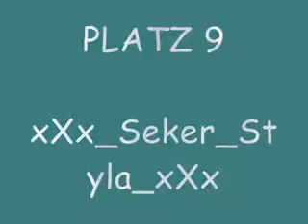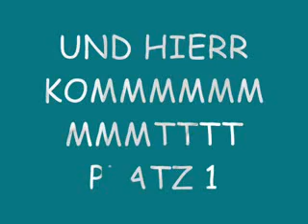Netlog Top 10 BoyzZZss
Top 1o Der Schwulsten Boyys
Na Schme :D